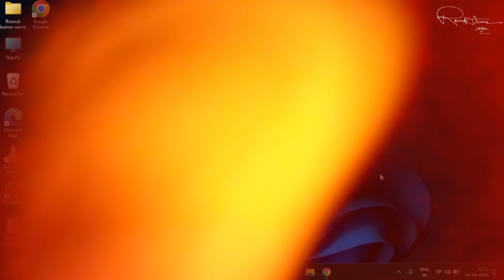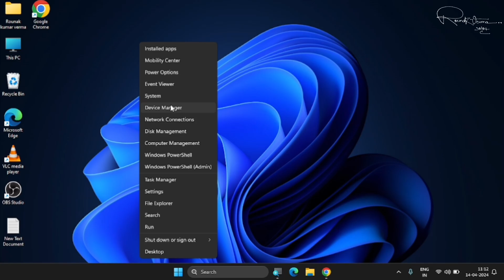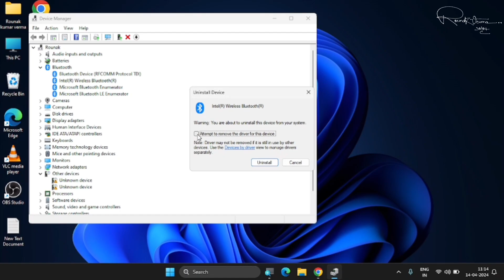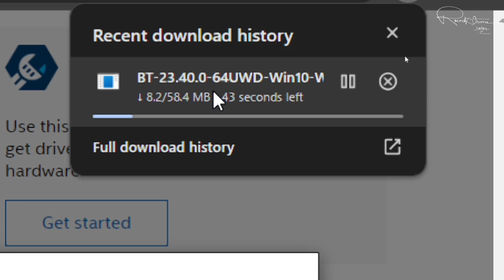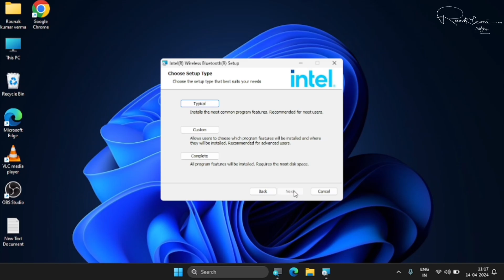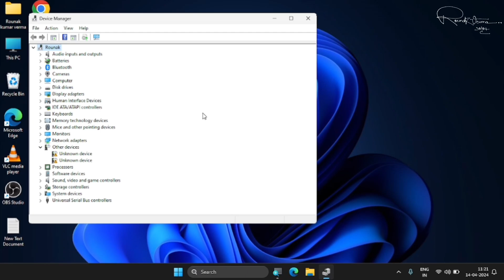How to Reinstall Bluetooth Drivers on Windows 11 ( 2025 Update )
Is video mein main tumhe batane wala hoon ki kaise tum Windows 11 (2025 update) pe Bluetooth drivers ko reinstall kar sakte ho. Agar tumhe Bluetooth connect karne mein problem aa rahi hai ya devices kaam nahi kar rahe, toh yeh video tumhari madad karega.💻

How to fix Bluetooth issues on Windows 11
Reinstall Bluetooth drivers Windows 11
Windows 11 Bluetooth not working solution
Bluetooth driver reinstall Windows 11 2025 update
Windows 11 Bluetooth problems fix
How to update Bluetooth drivers on Windows 11
Fix Bluetooth connectivity issues in Windows 11
Windows 11 Bluetooth drivers troubleshooting
Bluetooth driver issues after Windows 11 update
How to reinstall drivers on Windows 11
Windows 11 Bluetooth not detected fix
Bluetooth device not showing in Windows 11
Windows 11 Bluetooth driver update guide
Windows 11 Bluetooth not working after update
How to troubleshoot Bluetooth on Windows 11
Reinstall Bluetooth drivers after update Windows 11
Fix Bluetooth problems on Windows 11 step by step
How to solve Bluetooth not responding in Windows 11
Windows 11 Bluetooth repair guide
How to uninstall Bluetooth drivers Windows 11
Windows 11 Bluetooth driver not found
Bluetooth reinstall solution Windows 11
How to reset Bluetooth drivers in Windows 11
Fix Windows 11 Bluetooth error
Windows 11 Bluetooth device not showing
How to reinstall Bluetooth stack on Windows 11
Windows 11 Bluetooth connection failed fix
Windows 11 Bluetooth device not working fix
Bluetooth driver reinstall problem Windows 11
Windows 11 Bluetooth not pairing issue
Bluetooth driver issues after Windows 11 upgrade
How to fix Bluetooth disconnecting on Windows 11
How to reset Bluetooth connection on Windows 11
Fix Bluetooth driver problems in Windows 11
How to check Bluetooth driver version Windows 11
Windows 11 Bluetooth adapter reinstall
How to enable Bluetooth on Windows 11
How to install Bluetooth drivers on Windows 11
Bluetooth not working after Windows 11 update fix
How to reinstall Bluetooth hardware driver Windows 11
Bluetooth device not connecting Windows 11 2025 update
How to fix Bluetooth problems Windows 11 latest version
Windows 11 Bluetooth settings not working
How to reinstall Bluetooth stack Windows 11 2025
Windows 11 Bluetooth drivers download
Troubleshooting Bluetooth issues Windows 11
How to update Bluetooth hardware drivers Windows 11
Bluetooth driver reinstallation guide Windows 11
Windows 11 Bluetooth connectivity not working
How to fix Bluetooth not pairing Windows 11
Reinstall Bluetooth device driver Windows 11
Bluetooth issue troubleshooting Windows 11
How to fix Bluetooth not turning on Windows 11
Fix Bluetooth pairing issue on Windows 11
How to uninstall and reinstall Bluetooth drivers Windows 11
Windows 11 Bluetooth settings not responding
Reinstall Bluetooth drivers Windows 11 2025
Bluetooth driver update error Windows 11
How to solve Bluetooth driver problem Windows 11
How to get Bluetooth working again Windows 11
Bluetooth device not appearing Windows 11
How to repair Bluetooth drivers Windows 11
Windows 11 Bluetooth device pairing fix
Bluetooth not found Windows 11 solution
How to reinstall Bluetooth adapter driver Windows 11
Windows 11 Bluetooth driver reinstall method
Fix Bluetooth not showing up Windows 11
How to reset Bluetooth driver on Windows 11
How to download Bluetooth drivers for Windows 11
How to fix Bluetooth device not connecting Windows 11
Bluetooth driver reinstallation in Windows 11
Bluetooth driver issues after Windows 11 update fix
Bluetooth driver troubleshooting steps Windows 11
Windows 11 Bluetooth problems solution
How to fix Bluetooth failure Windows 11
Bluetooth device not pairing Windows 11
Bluetooth driver reinstall Windows 11 troubleshooting
Fix Bluetooth not visible on Windows 11
Bluetooth error code fix Windows 11
How to check Bluetooth drivers on Windows 11
Fix Bluetooth device compatibility issue Windows 11
How to fix Bluetooth pairing failure Windows 11
Windows 11 Bluetooth problem fix guide